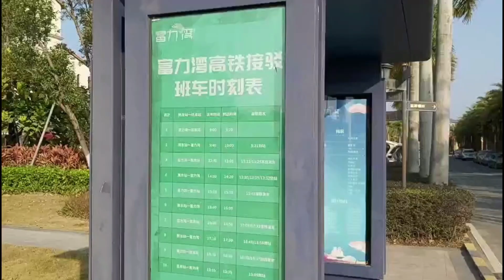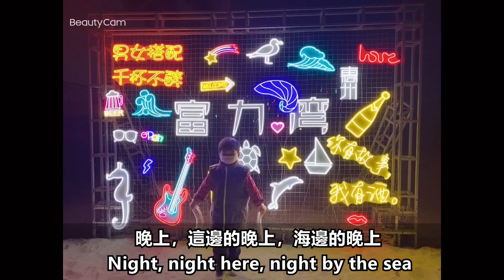惠州惠東的'富力灣'別墅，高層，周邊環境了解了一下(十里銀灘20多分鐘距離), Visited Fuli Bay sea view house in Huizhou중국 후이저우 혜주 별장 아파트